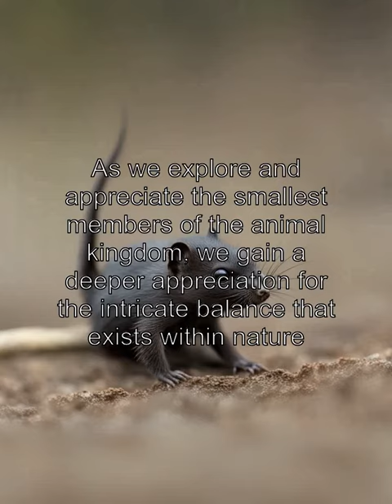title: The Fascinating World of the Smallest Animals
In this captivating video, we delve into the captivating world of the smallest animals on our planet. From the tiny pygmy marmoset to the minuscule silverfish, you'll be amazed at the incredible diversity and extraordinary adaptations of these pint-sized creatures. Join us on a journey to discover the fascinating lives of the tiniest inhabitants of our world